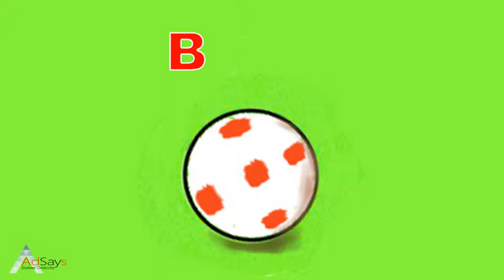A B C D Nursery rhymes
Adsays, is a design house into the graphics, multimedia and animation is in the production of Nursery Rhymes with colorful animation,melodious music and lovely, funny characters for kids to related to, while they have fun and learn !
Just check out with our sample.
We would love to have your feedback. We are also looking forward to join hands for bringing any such great ideas to life.